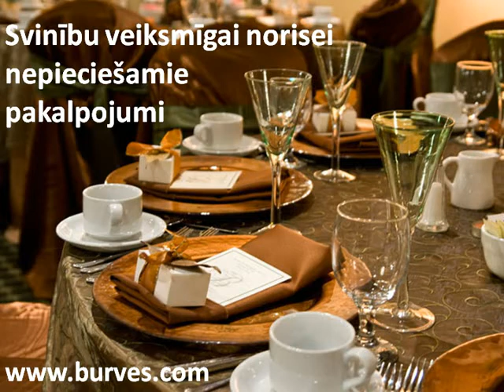Kāzu aģentūra "Kāzu burves" piedāvā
Ikviens vēlas, lai Kāzu diena būtu aizraujošs sākums jaunam dzīves posmam, līdz ar to satraukumu par Jūsu kāzu dienas norisi uzņemsimies mēs. Mēs zinām, kā burt, lai radītu skaistu un neaizmirstamu kāzu dienu, izmantojot senas tradīcijas jaunās skaņās, piešķirsim odziņu ar kaut ko aizlienētu no citu tautu kultūras, radīsim zilu sapni vasaras naktī, atbilstoši Jūsu vēlmēm un fantāzijas lidojumam.